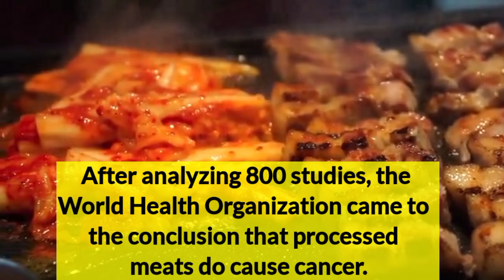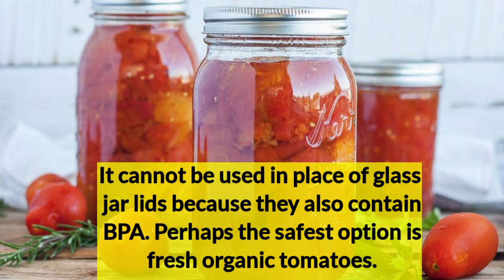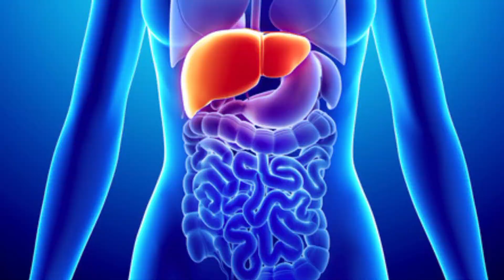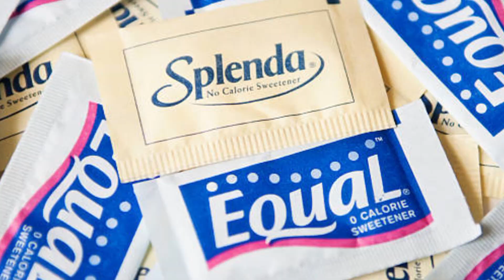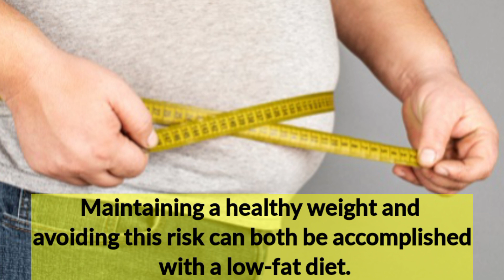20 Cancer Causing Foods Proven To Kill You! Avoid These Cancer Foods!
20 Cancer Causing Foods Proven To Kill You! Avoid These Cancer Foods!

20 cancer-causing foods you should avoid in this impactful short video. Uncover the truth about processed meats, sugary drinks, and more that could pose health risks. Stay informed and make better choices for your well-being. Join the conversation for healthier living. Your journey to a better lifestyle begins now!